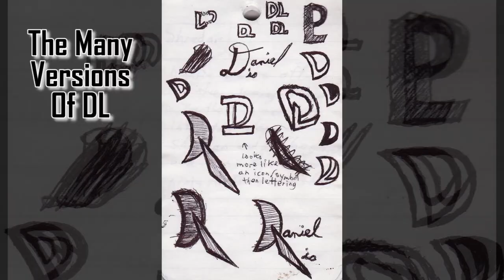Notepad Sketches DL EDITION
Notepad Sketches DL EDITION is composed of 10 sketches from previous Notepad Sketches videos that are themed with DL type of concepts and are titled as following:

DL - All In One (Wed. Dec. 2, 2020)
DL - Icon (2009)
DL Swirl (2014)
DL Arrival (2013)
DL Made (Tues. Dec. 4, 2018)
The DL (Thurs. Mar. 15, 2018)
The Many Versions Of DL
The Many Versions Of DL 2
The Original DL (Sun. Oct. 29, 2017)
DL; Dead Monster (Thurs. Jan. 11, 2018)